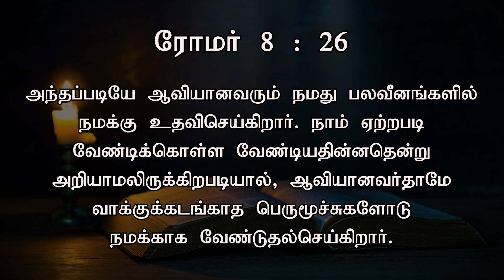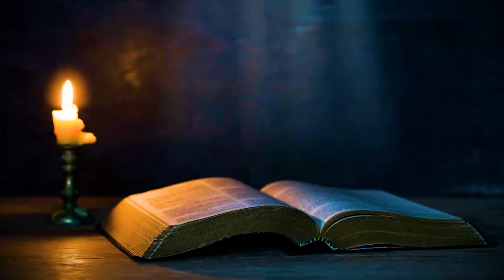ஆவியானவர் நமது பலவீனங்களில் நமக்கு உதவிசெய்கிறார் | ​Today's Word (03.09.2022) | Pr.K.Daniel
அந்தப்படியே ஆவியானவரும் நமது பலவீனங்களில் நமக்கு உதவிசெய்கிறார். நாம் ஏற்றபடி வேண்டிக்கொள்ளவேண்டியதின்னதென்று அறியாமலிருக்கிறபடியால், ஆவியானவர்தாமே வாக்குக்கடங்காத பெருமூச்சுகளோடு நமக்காக வேண்டுதல்செய்கிறார்.